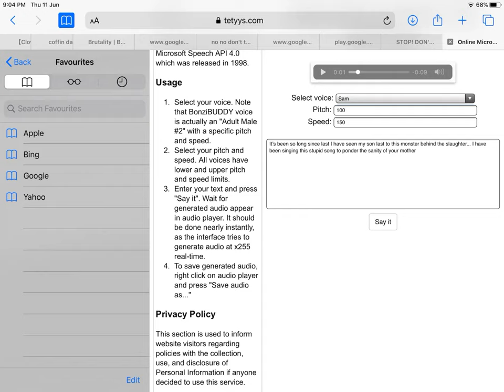He is behind the slaughter.... 1.0